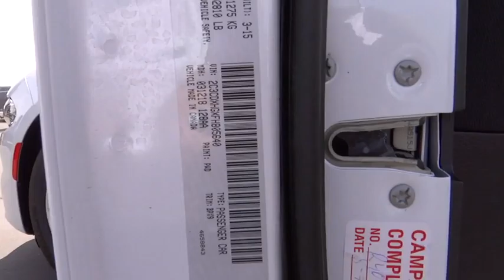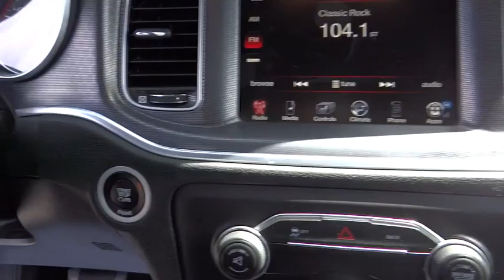2015 DODGE CHARGER Reno, Carson City, Northern Nevada, Sacramento, Elko, NV FH805640C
2015 DODGE CHARGER

CARFAX 1-Owner, ONLY 16,094 Miles! WAS $23,280, EPA 31 MPG Hwy/19 MPG City!, $2,800 below Kelley Blue Book! Heated Seats, iPod/MP3 Input, Satellite Radio, Bluetooth, Dual Zone A/C, Remote Engine Start, IVORY TRI-COAT PEARL CLICK ME!br /br /KEY FEATURES INCLUDEbr /Heated Driver Seat, Premium Sound System, Satellite Radio, iPod/MP3 Input, Bluetooth, Aluminum Wheels, Remote Engine Start, Dual Zone A/C, Heated Seats MP3 Player, Remote Trunk Release, Keyless Entry, Steering Wheel Controls, Child Safety Locks. br /br /OPTION PACKAGESbr /IVORY TRI-COAT PEARL, QUICK ORDER PACKAGE 28H Engine: 3.6L V6 24V VVT, Transmission: 8-Speed Automatic (845RE), TRANSMISSION: 8-SPEED AUTOMATIC (845RE), ENGINE: 3.6L V6 24V VVT (STD). br /br /EXPERTS ARE SAYINGbr /Edmunds.com explains The 2015 Dodge Charger proves that driving a large sedan doesn't have to be boring. Its steering feels sporty and precise, and while its ride quality is supple and forgiving on bad surfaces, this big car offers impressive control and balance when you hustle it around tight turns.. Great Gas Mileage: 31 MPG Hwy. br /br /PRICED TO MOVEbr /Reduced from $23,280. This Charger is priced $2,800 below Kelley Blue Book. Approx. Original Base Sticker Price: $30,000*. br /br /BUY WITH CONFIDENCEbr /CARFAX 1-Owner br /br /BUY FROM AN AWARD WINNING DEALERbr /At Lithia Chrysler Jeep of Reno our first and foremost goal is to make your car-buying and ownership experience better than any other you've had near Carson City, Auburn CA, Sparks and beyond. And prepare to have your expectations exceeded. br /br /Price does not include $449 Dealer doc fee, taxes and license fees.ï¿½ Price contains all applicable dealer incentives and non-limited factory rebates. You may qualify for additional rebates; see dealer for details. br / Some of our used vehicles may be subject to unrepaired safety recalls. Check for a vehicle's unrepaired recalls by VIN